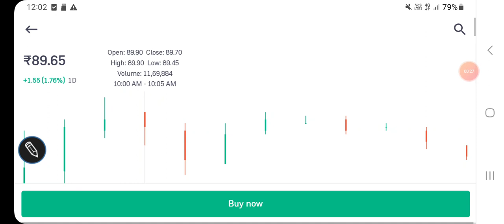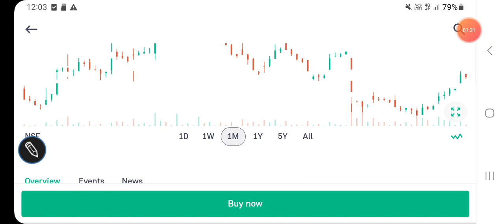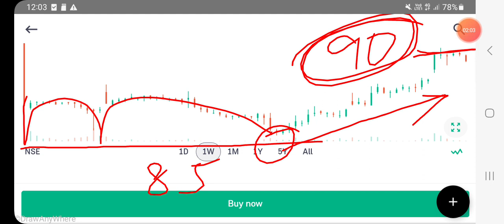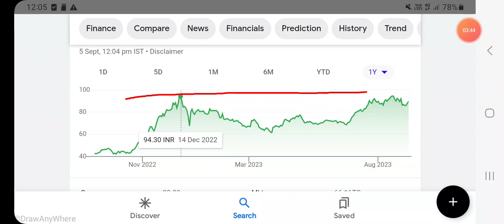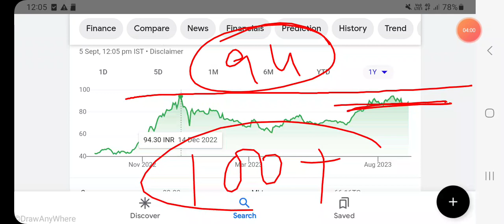Union bank share price TARGET, latest updates, resistance & support, FUNDAMENTALS, valuations/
Union bank share price Analysis

Other topics:
Stock investment
Stock analysis
Stock recommendations